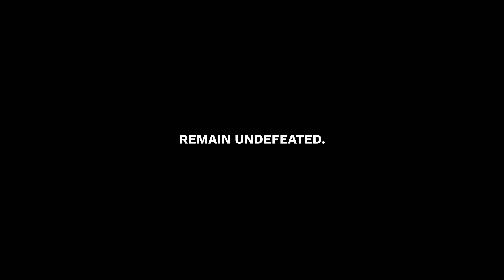[TWINZZ PRESENTS] REMAIN UNDEFEATED FEATURING OUR FRIEND, MODEL, ACTOR AND BOXING FANATIC KIERON.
[TWINZZ PRESENTS] REMAIN UNDEFEATED FEATURING OUR FRIEND, MODEL, ACTOR AND BOXING FANATIC KIERON MOORE.

Born and raised in Manchester, model and actor Kieron first walked into a gym and started training from the age of 6. With his dad as his coach, he competed in boxing matches from the age of 10 up until he was 21. Watch him in our latest campaign and shop our new men’s activewear collection, online now.